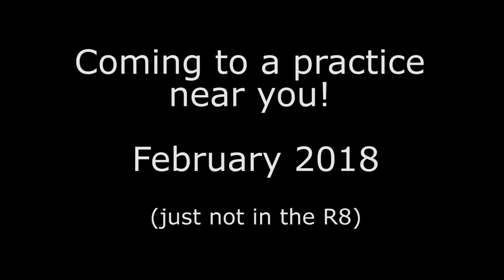Audi Winnipeg Hockey Surprise!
Next month, Audi Winnipeg along with Nikolaj Ehlers and Patrik Laine will be guest coaching one of Winnipeg's hockey teams!

Song: (Price and Takis Remix)